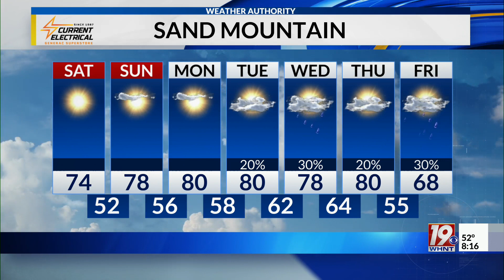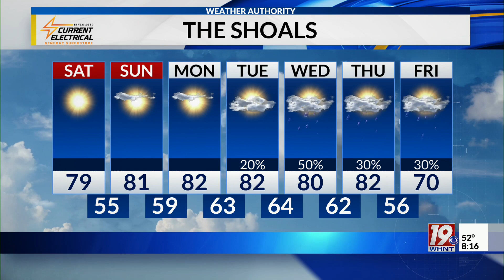Saturday Morning Weather - 4/13/24